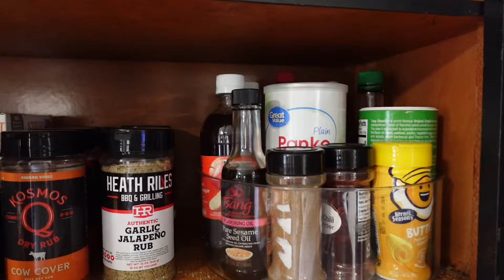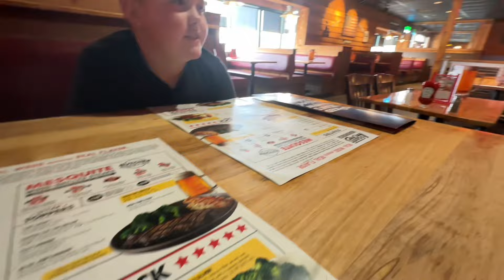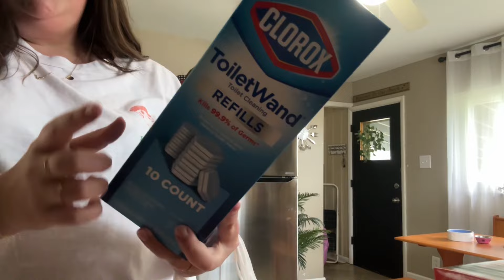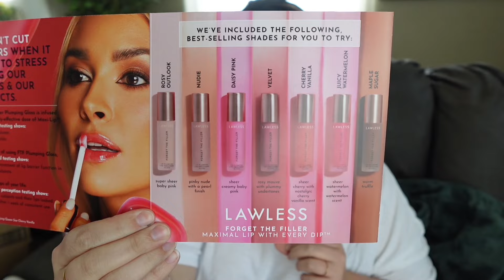Grocery Haul, Pantry Organization, New Makeup Haul, & Bedroom Cleaning | Spend the Day with Me!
In today's video, I'm sharing a Walmart grocery haul, kitchen pantry organization, unboxing some new makeup products, and cleaning my bedroom. I love sharing my daily routines with you all, so I hope you enjoy watching!

▪ If I partner with a company I will always disclose it here.
▪ Sincerely SarahMarie (Sarah Marie) is a participant in the Amazon Services LLC Associates Program, an affiliate advertising program designed to provide a means for sites to earn advertising fees by advertising and linking to Amazon.com.
▪ This Video is Not for Children Under the Age of 13 Years Old.
▪ All Opinions are 100% my own, whether the video is sponsored or not.